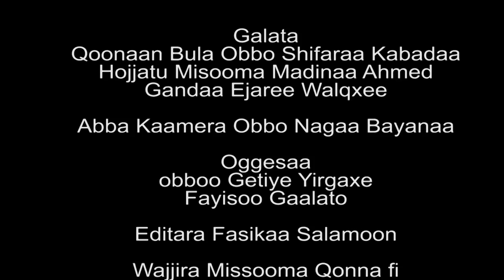Lume Brushwood Check dam